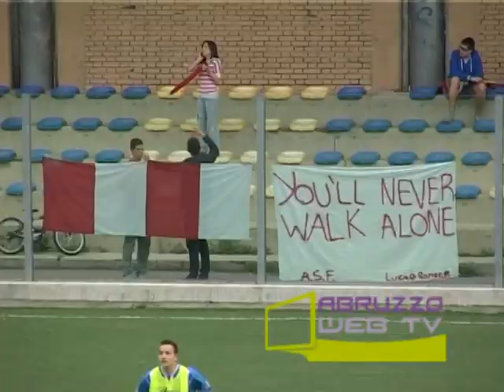Faresina Fossacesia Juniores 4 1 260512